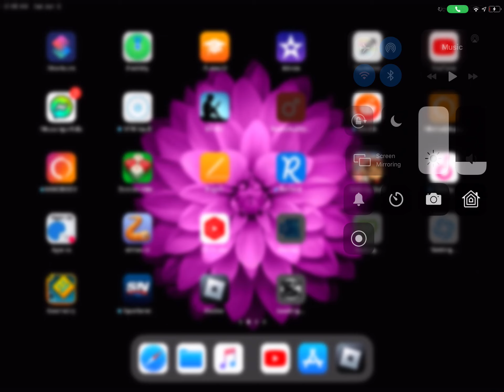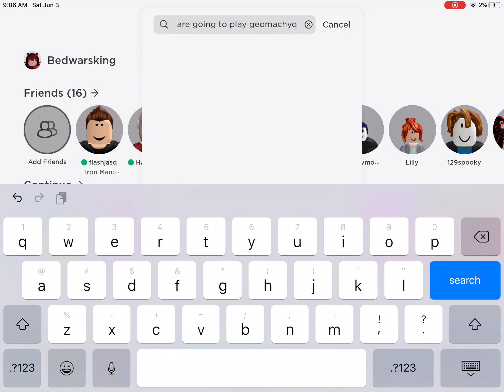Playing geomachy dash